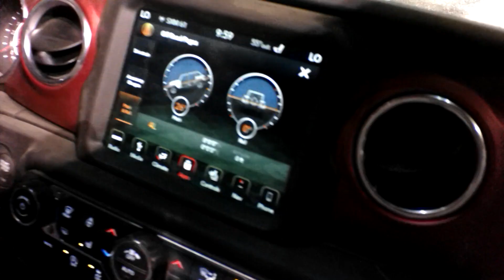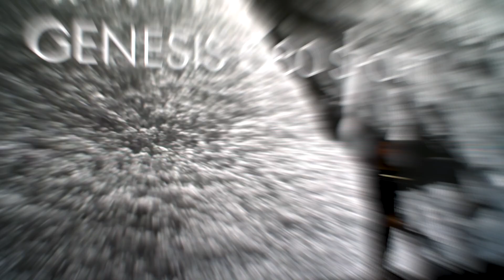Ultimate Chicago Auto Show Experience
Today, my dad and I took a road trip to experience the Chicago Auto Show!!! Enjoy!